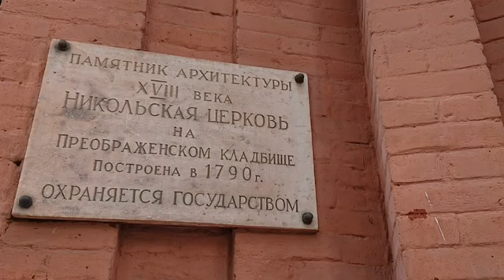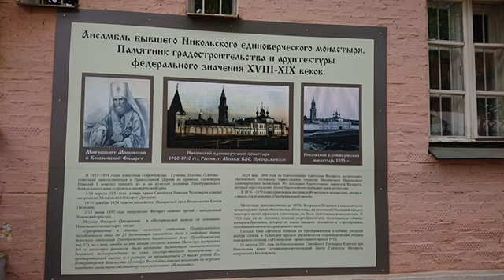ПАМЯТИ СВЯТИТЕЛЯ ФИЛАРЕТА(ДРОЗДОВА) И ОТКРЫТИЮ НИКОЛЬСКОГО ЕДИНОВЕРЧЕСКОГО МОНАСТЫРЯ ПОСВЯЩАЕТСЯ.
Сегодня  курсы по видеомонтажу при нашем храме (преподаватель Л.В.Орлова) представляют фильм ученицы Елены Толмачевой, который посвящен Святителю Филарету, митрополиту Московскому и открытию Никольского единоверческого монастыря.
     Благодаря Святителю Филарету, митрополиту Московскому, в Москве был создан Никольский единоверческий монастырь.
Торжественное открытие монастыря состоялось по старому стилю 16 мая 1866 г., по новому стилю - 29 мая                                           1866 г.
Великий архипастырь не дожил до этого дня...
Место это освящено присутствием Святителя Филарета. Это его последнее благословение, его детище и его надежда.

Святителю Отче Филарете, моли Бога о нас.